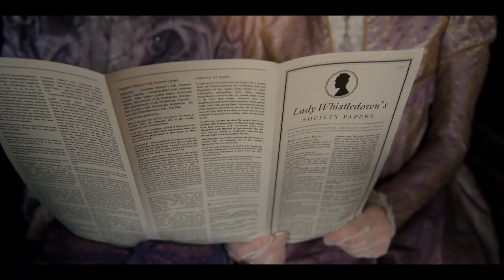MY BRIDGERTON SCORE